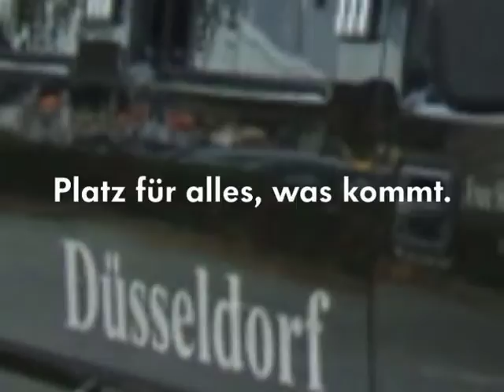Der Neue von VW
Wer reitet so spät...
der einzige "Erlkönig", den VW bislang nicht zum Serienmdell gemacht hat.